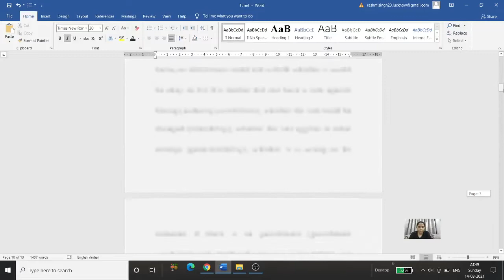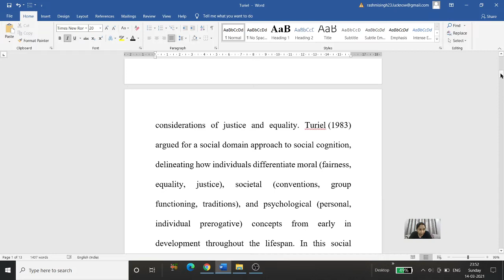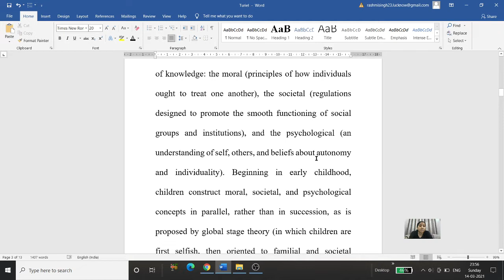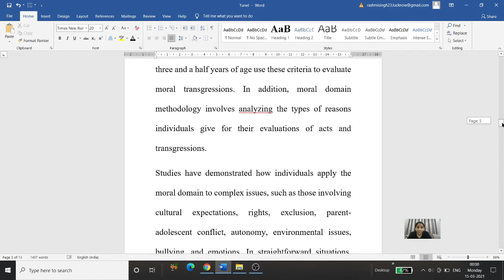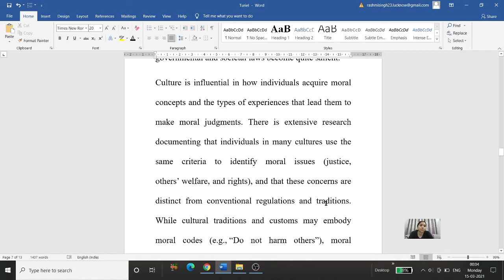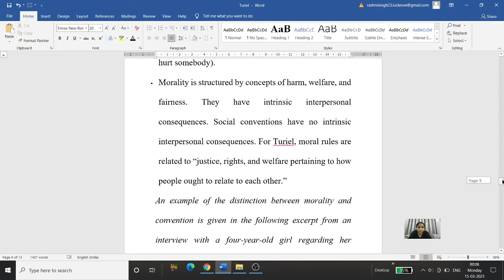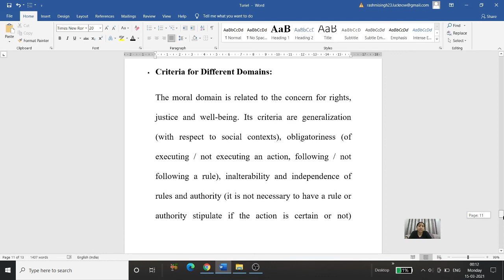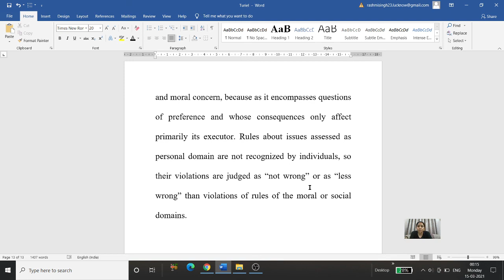Turiel's Theory of Moral Development